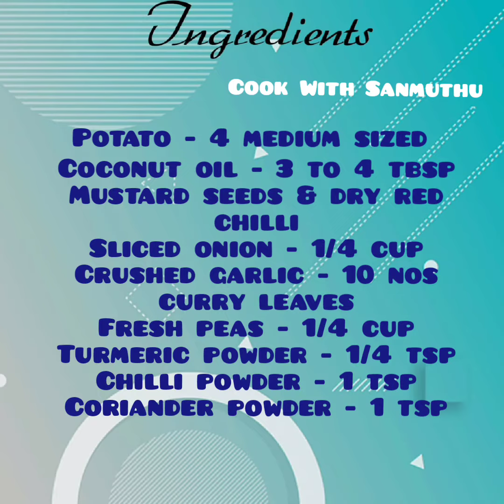UrulaiKilangu Pattani kara Kari/ Potato Peas masala Recipe in Tamil/ உருளைக்கிழங்கு பட்டாணி மசாலா